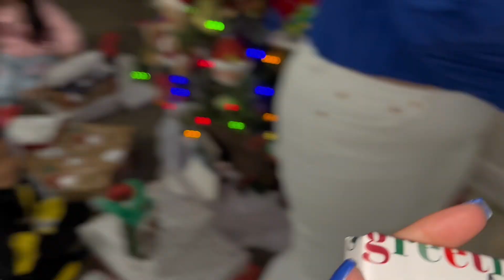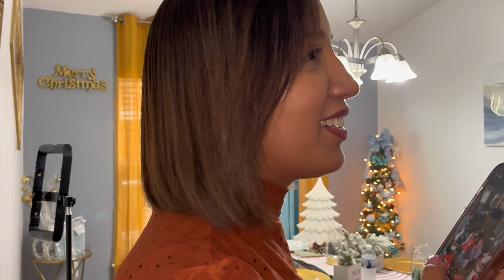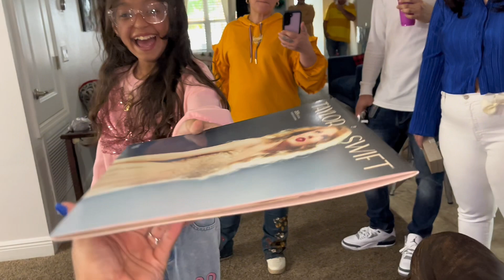5 sorprendentes regalos de navidad que abrimos | Vlogmas 13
Familia le enseñamos como la pasamos el 25 de diciembre y como nos quedo el lechon que por primera vez cocinamos entero

**Instagram** @thequalityfam
**TikTok** @wilmilette
*FaceBook** ​⁠The Quality Fam